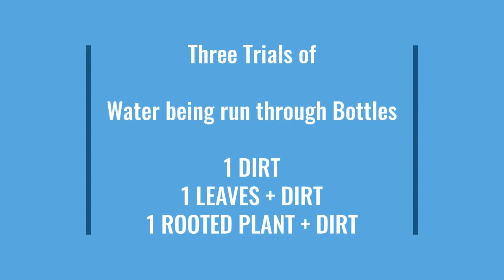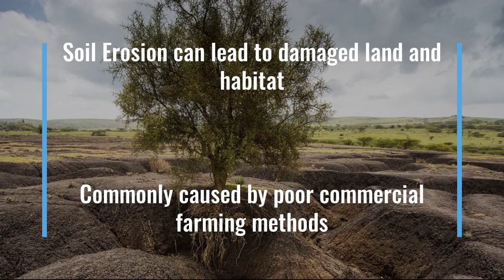Soil Erosion by Water with Water Bottles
Comparing the effects of “rain” on three stages of soil. Raw soil, scrap leaves, and rooted plants. How does the water look after it has passed through each of these soils?